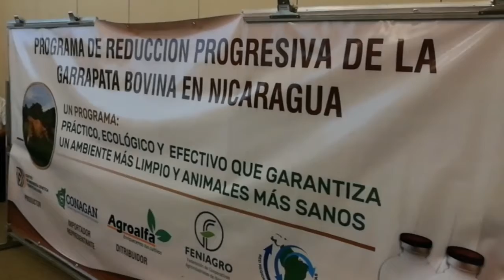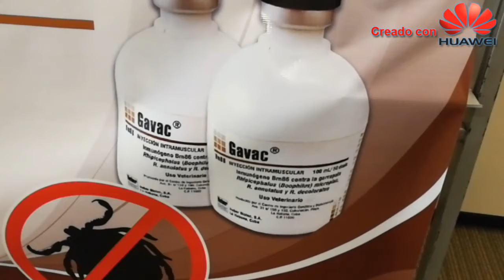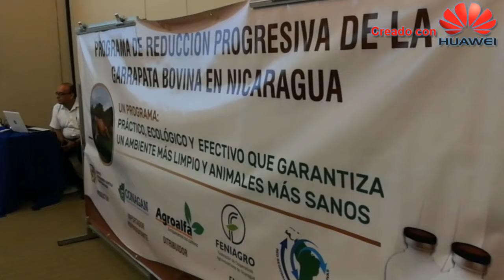Lanzamiento del Programa Nacional de Control Progresivo de la Garrapata Bovina en Nicaragua